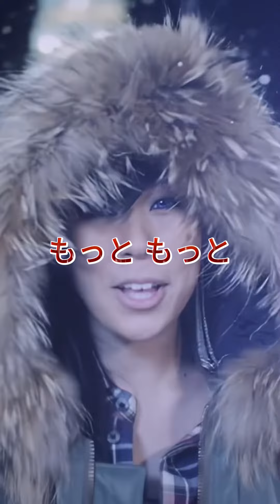Christmas Special || Takamori J-Sound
Bentornati su Takamori! Oggi per la nostra rubrica musicale, Takamori J-Sound, vi presentiamo uno speciale a tema natalizio, mostrandovi alcune canzoni di Natale famose in Giappone! 🎄